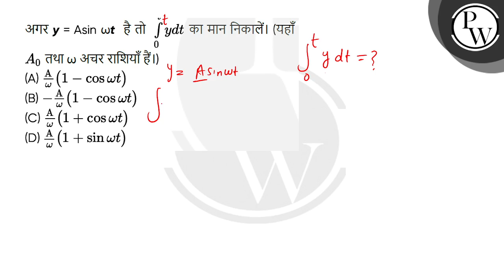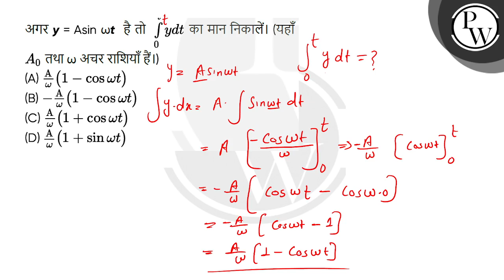अगर y = Asin &omega;t&nbsp; है तो &nbsp;&int;0tydt का मान निकालें। (यहाँ A0 तथा &omega; अचर राशि....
अगर y = Asin &omega;t&nbsp; है तो &nbsp;&int;0tydt का मान निकालें। (यहाँ A0 तथा &omega; अचर राशियाँ हैं।)